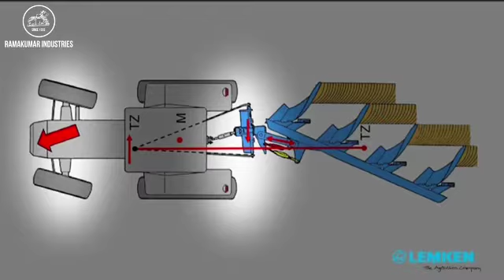Hydraulic Mounted Reversible plough Opal 090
Ramakumar Industries is one among the Pioneer in Agricultural Equipments Manufacturer and Service Provider in Indian Agricultural Industry. Since 1969, Ramakumar Industries give live demo to the farmer / customer in our field before delivery of the required implement. Our trained personnel assist the farmer / customer and educate them about handling of the implements.

Implements supplied about 10 to 15 years back are still in use giving satisfactory services. Our implements are working successfully in various countries like Nigeria, UAE ,etc since 1976.